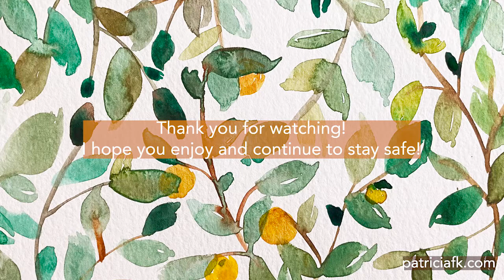Watercolor Leaves Tutorial (For Beginners)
Hello and welcome back! I hope you are all healthy and staying safe, at home if you can. Let's learn to paint leaves with watercolor today, using C-curves and S-curves!